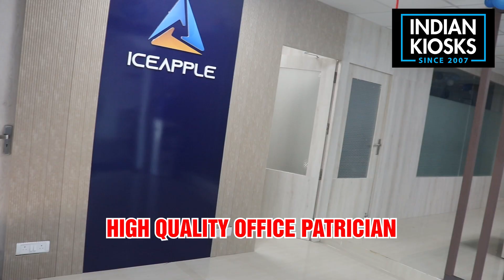I'D Office - Office Interior